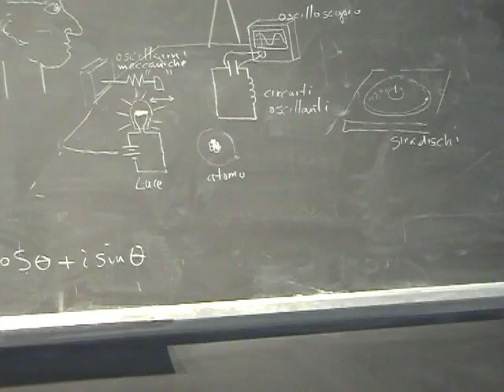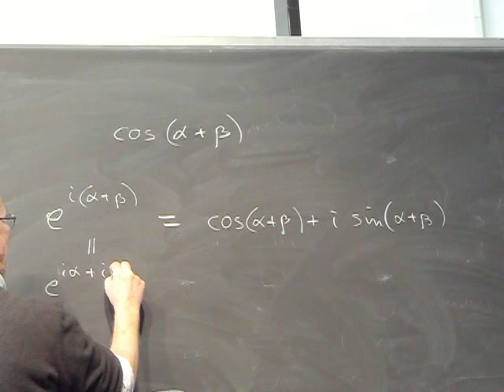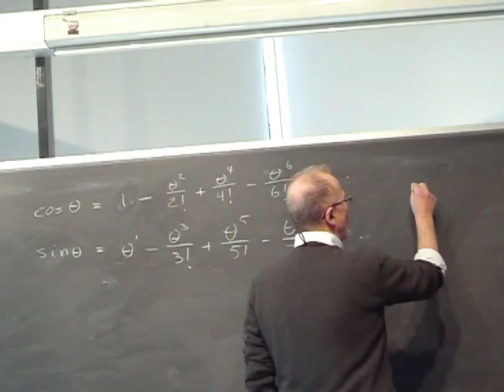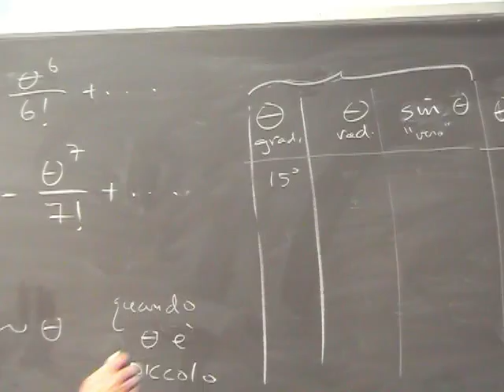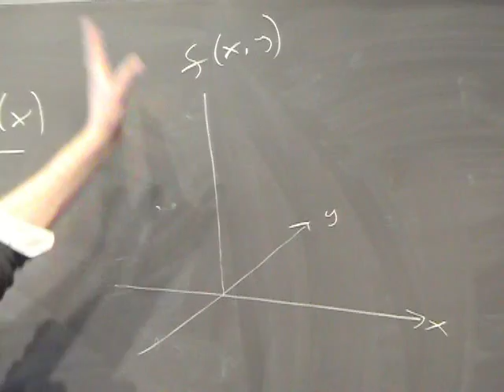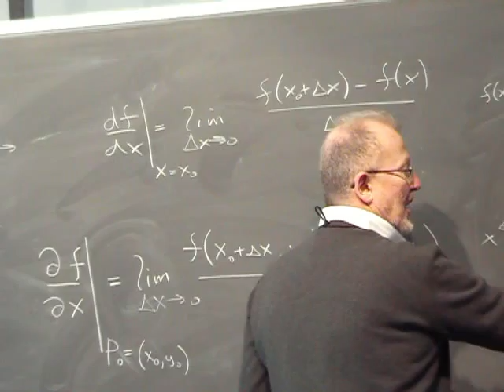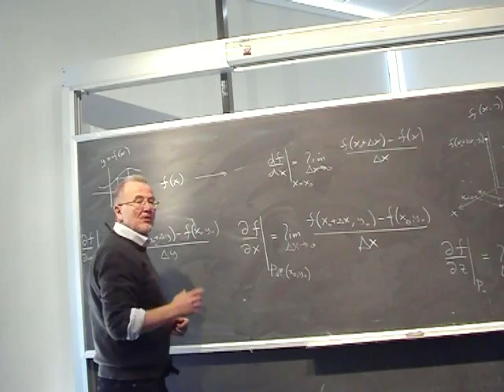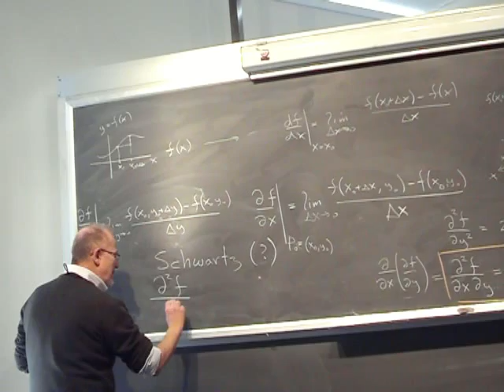Lezione 7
- teoremi delle derivate: prodotto e quoziente di funzioni, funzioni composte - esempio dalla cinematica: moto circolare uniforme - espansione in serie: coseno, seno, e**x - numeri complessi: parte reale e immaginaria, modulo, fase, e**(itheta) - teorema di Eulero e**itheta = cos(theta) + i seno(theta) - funzioni a più variabili - rapporti incrementali direzionali - derivate parziali - teorema Schwarz